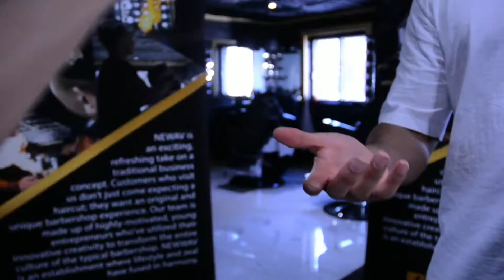Newav | Barbershop tips | Girl hair design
Newav is an exciting, refreshing take on a traditional business concept. Customers who visit us don’t just come expecting a haircut; they want an original and unique barbershop experience. Our team is made up of highly-motivated, young entrepreneurs who’ve utilized their innovative creativity to transform the entire culture of the typical barbershop. Newav is an establishment where lifestyle and zeal have fused in harmony.